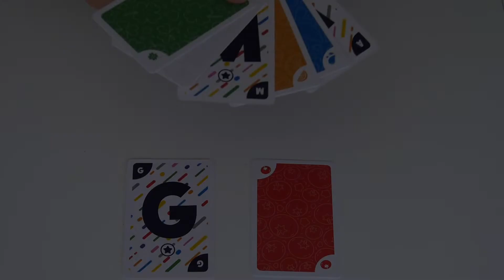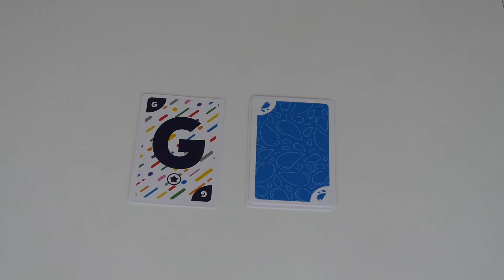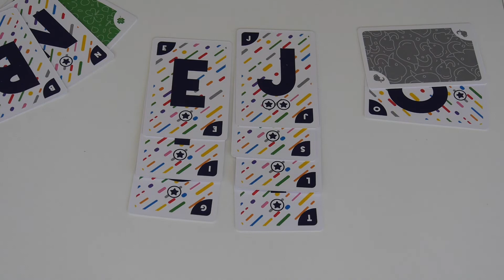WALKIE TALKIE | Como Jogar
00:00 Intro
00:42 Preparação
01:22 Regras
02:31 Pontuação
03:39 Acções Especiais
04:23 Final

Em Walkie Talkie os jogadores vão tentar associar letras a cores e indicar palavras relacionadas. Com edição da Devir, é uma das três novidades da nova Pocket Line. Devir